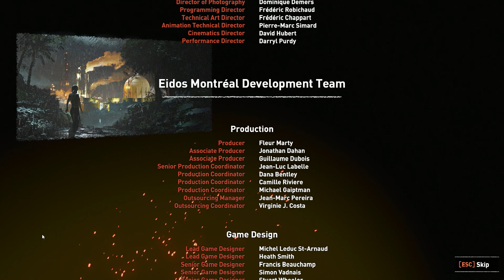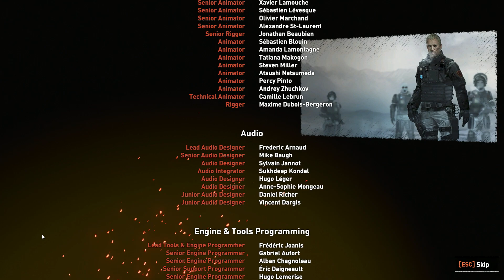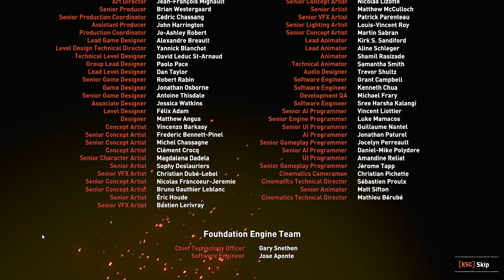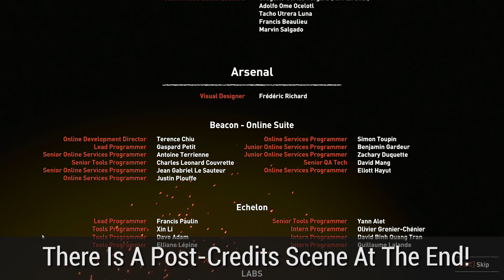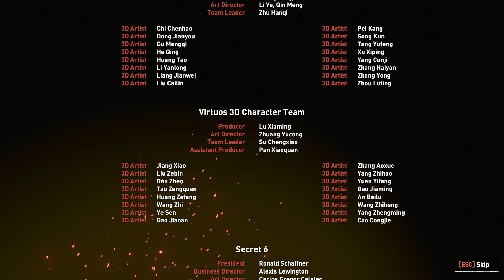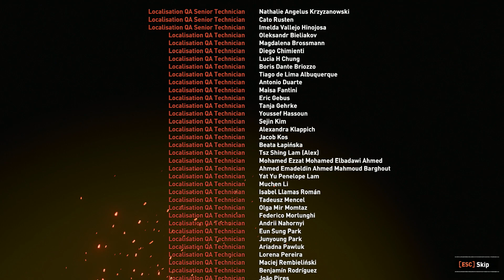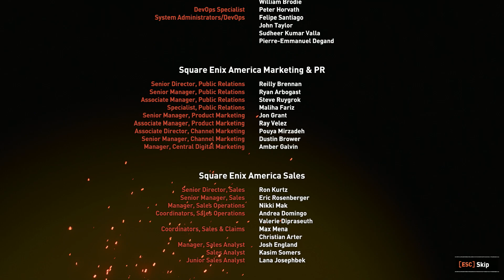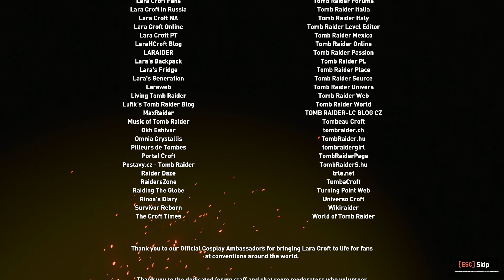Shadow of the Tomb Raider - Episode #45 - City of The Serpent [Finale]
Lara Croft is attempting to acquire an ancient Mayan artifact before the paramilitary organization known as Trinity, all while trying to stop an impending Mayan apocalypse!